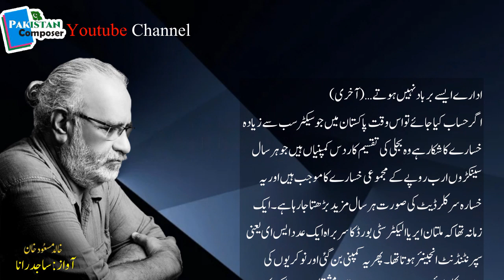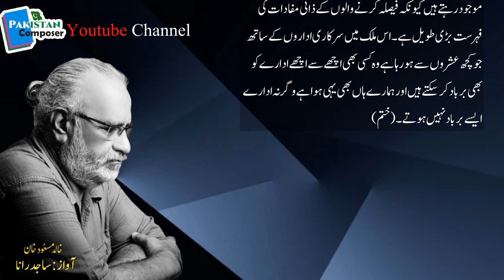Idaray Yunhi Tabh nhi hota Last Part /Khalid Masood Khan / Urdu Columns / Audio Columns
urducolumns urdu columns today, urdu columns at hassan, urdu columns jang, urdu column javed ch, urdu columns hamidmir urdu columns of irfansiddiqui urdu columns saleem safi, urdu columns orya maqbool jan, urdu column by javed chaudhry, urdu column by orya maqbool, urdu column by wusatullah khan, daily urdu column, urducolumn khalidmasood urdu column oryamaqbooljan urdu colaumn of javedchaudhry